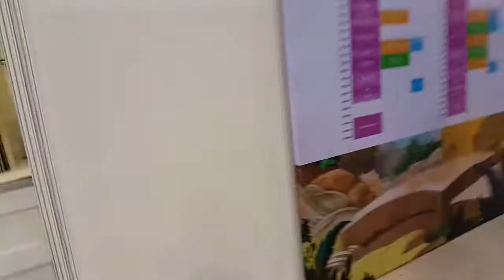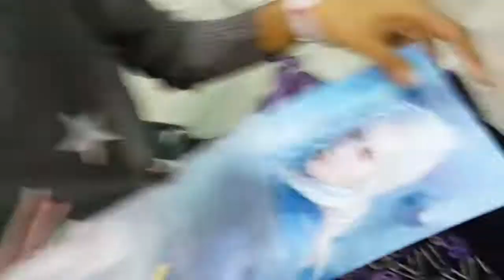RAMONA YOU FAILURE || Comic Fiesta 2015 Day 1 #2